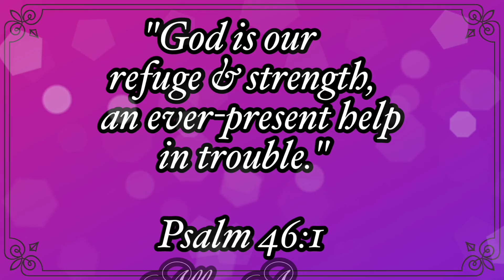JAPAN EARTHQUAKE〜FEB.13 2021〜11:08 PM // Allee Anne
JAPAN EARTHQUAKE〜FEB.13〜11:08 PM // Allee Anne
A very strong and frightening earthquake had shaken Japan last saturday Feb.13 2021 11:08 PM with an Intensity  of 7.0-magnitude.
This video was taken during my livestream (friend LS actually that i just done  here) I was shocked and scared and could not move in my seat out of fear, all I could do was look at the aquarium and waited for it to stop,
I was motionless in my seat for two minutes because the earthquake lasted for  two minutes, but thank God we were safe and  nothing major harmful happened to us. Keep safe everyone.

"COPYRIGHTS: FAIR USE, tittle 17, US CODE (sections 107-118 of the copyright law): All media in this video is used for purpose of criticism, review, commentary under terms of fair use."